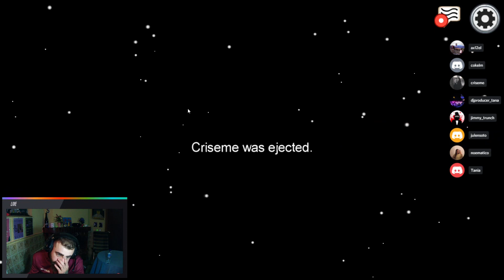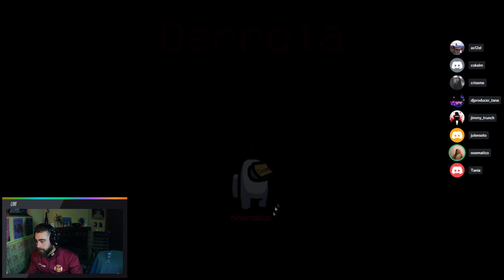Tania ASESINA por la ESPALDA a Don Perico | Among Us | #20 | byTana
Tania la asesina mata a Don Perico por la espalda...